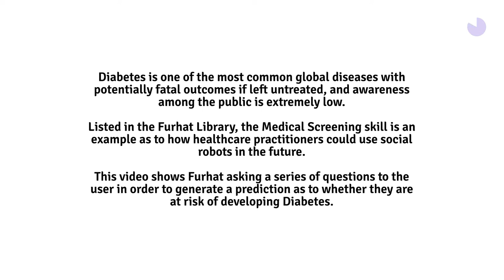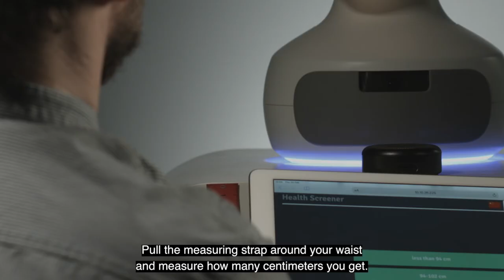Furhat Library Skills - Medical Screening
Diabetes is one of the most common global diseases with potentially fatal outcomes if left untreated, and awareness among the public is extremely low.

Listed in the Furhat Library, the Medical Screening skill is an example as to how healthcare practitioners could use social robots in the future.

This video shows Furhat asking a series of questions to the user in order to generate a prediction as to whether they are at risk of developing Diabetes.